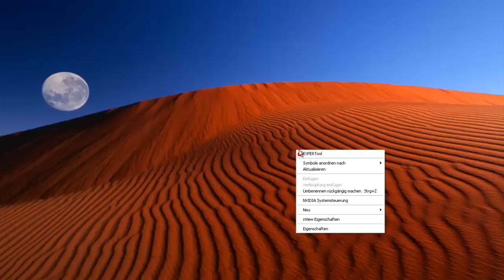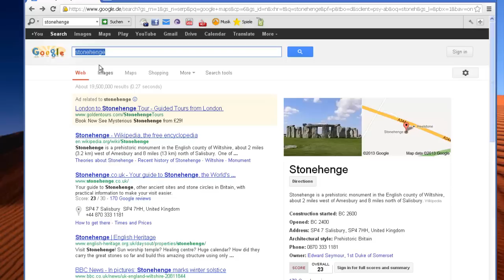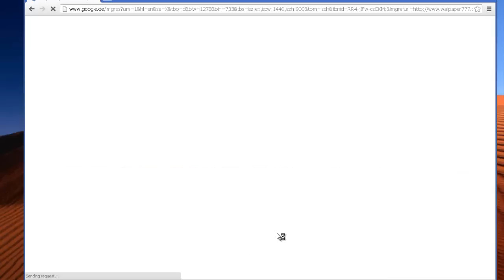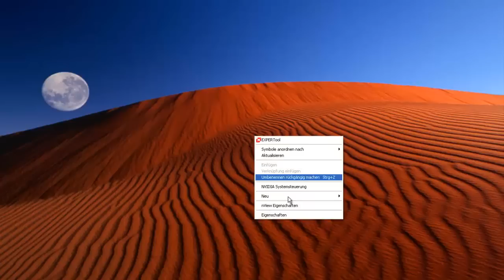Using Google Images for Wallpapers-Desktop Backgrounds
This how-to video that will show you how to change your desktop wallpaper with a Google image. With the simple steps in this tutorial, you will be able to change your background in no time!